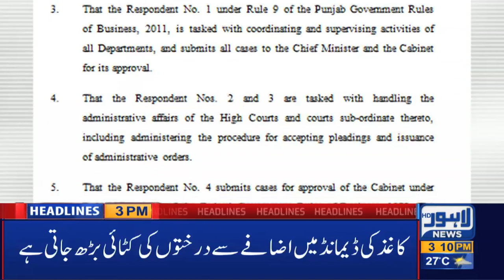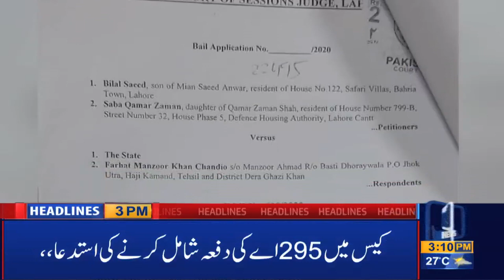Lahore News HD | 03 PM Headlines | 03 Dec 2020